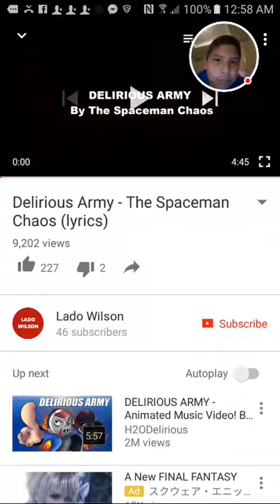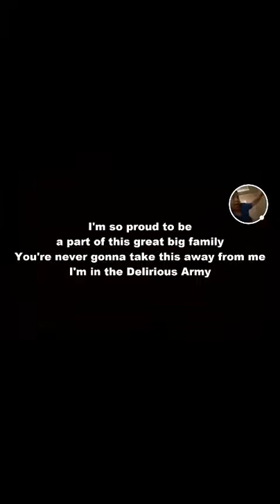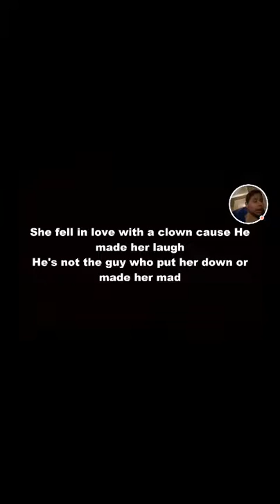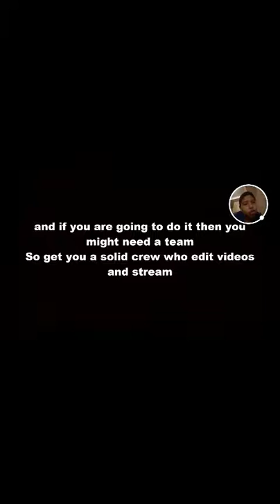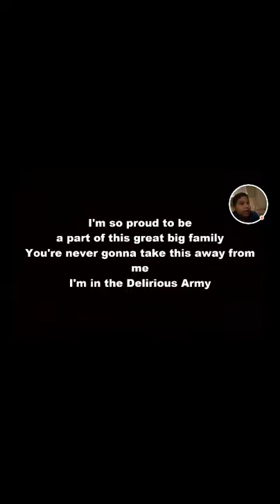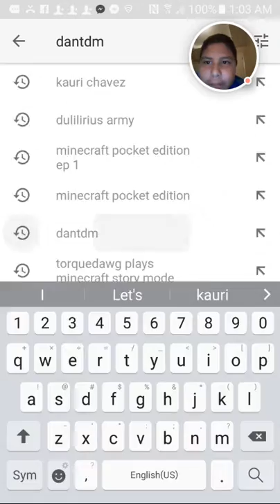Let's react to h2o dilerius army song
MY first react video in my channel hope you like my reaction on h2o dilerius army song